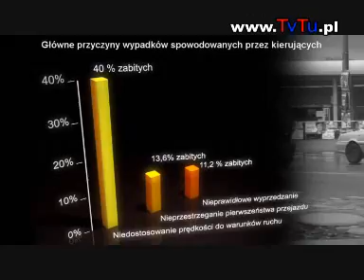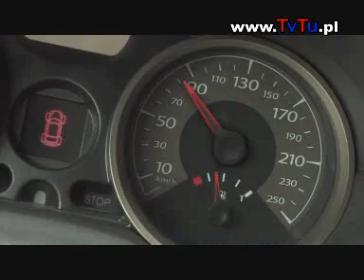Smiertelny wypadek w miejsc. Łubiec Powiat Warsz. Zachodni.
Smiertelny wypadek kolo Leszna w miejscowości Łubiec. Powiat Warszawski Zachodni. Posłuchaj rad i co mówią: Holowczyc, Wislawski, Szaya